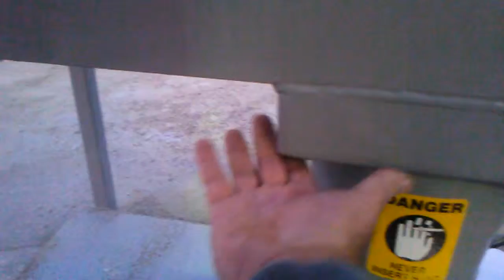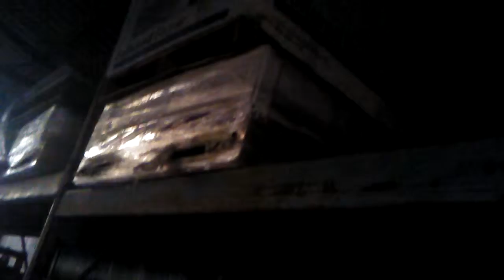Same thing different place